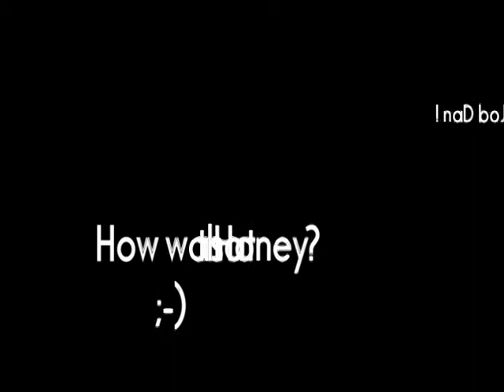D Wash Driving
Got a Boss man to give the coarse a try. Fun.